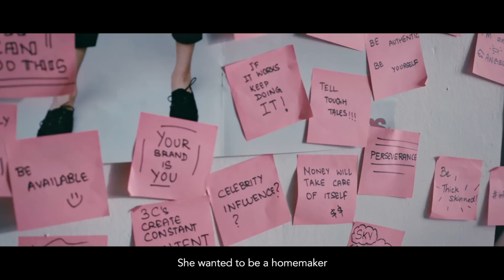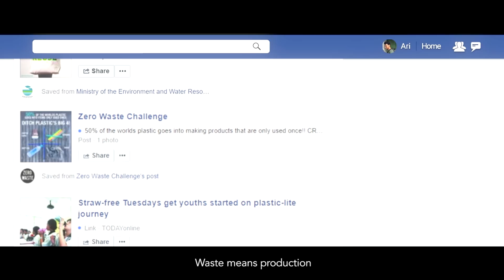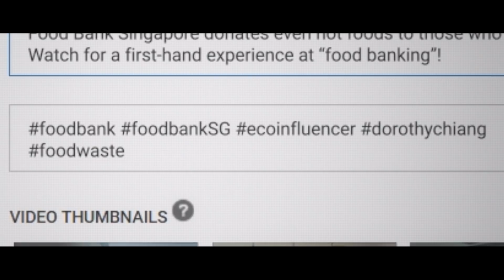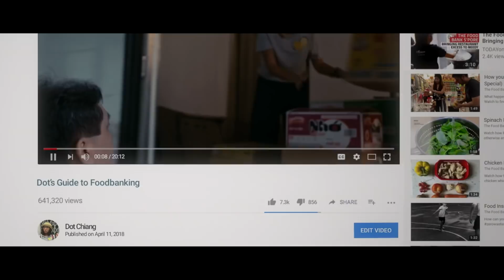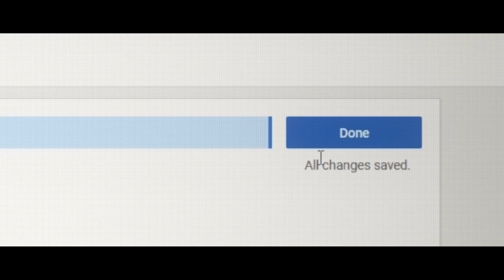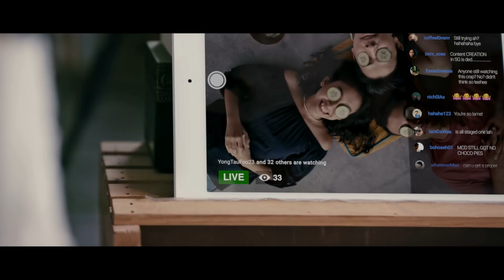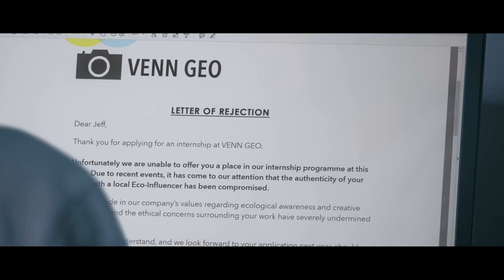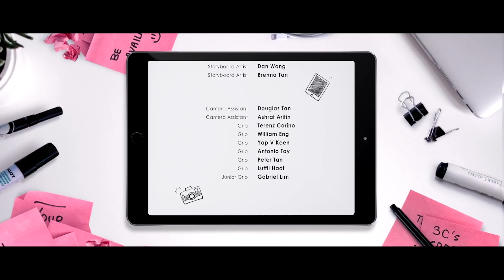Dot and the Green Pea | All Episodes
RecycleRight, take climate action, and practise the 3Rs with MEWR's original web series, Dot and the Green Pea. Now streaming with no breaks!

00:00 Episode 01 | Green is the New Black
04:20 Episode 02 | Zero Hero
10:20 Episode 03 | Da Bao
15:06 Episode 04 | Kallang Guni
23:14 Episode 05 | Every Hour is Earth Hour
31:22 Episode 06 | The Seeds We Plant

Dorothy Chiang aka Dot is set on becoming Singapore's first (self-proclaimed) eco-influencer. But is she really ready for everything that goes with green living?

Dot | Tan Xin Yi | @vinette_vee
Ari | Harry Nayan | @harry_nayan
Jeff | Timotheus Yong | @timothursday

Dot Mama | Zelda Ng
Aunty Britney | Beatrice Chen
Aunty Lam | Loh Heng Joo
Ah Hock | Larry Low
Principal Zulkifli | Sahiddin Sabari

Student Volunteer | Shaquille Daniel
Student Volunteer | Natasha Cheong
Bento Boy | Wauren Beh
Beh Song Drinks Stall Lady | Alice Oh
Tio Stun NTUC Cashier | Lim Lee Hoon
NTUC Shopper | June Kok
NTUC Shopper | Skye Yap
NTUC Shopper | Masita Sultan
Bento Stall Queue | Irene Chua
Bento Stall Queue | Amelia Tay
Bento Stall Queue | Syed Ridzwanullah
Bento Stall Queue | Vincent Loh
Nora from the Cake Shop | Norita Ses
Food Collection Young Boy | Noah Wong
Food Collection Crowd | Hifzie Rahim
Food Collection Crowd | Oh Seow Huay
Ah Kim the Collector | Andrew Lee
Karang Guni Gang | Ho Chee Joon
Karang Guni Gang | Yong Kew
Karang Guni Gang | Low Suan Heoh
Karang Guni Gang | Yoke Lam
Hello Aunty Britney Kid | Miqaylla Ayub
Hello Aunty Britney Kid | Kylie Leong
Raffles Park Crowd | Riona Sng
Raffles Park Crowd | Kamaliah Kamsin
Raffles Park Crowd | Lee Yaorong
Repair Kopitiam Young Girl | Deepthi Napoleon
Office Worker | Cheryl Eng
Office Worker | Eileen Poh
Office Worker | Izyan Ismail
Office Worker | Priscilla Tong
Office Worker | Vera Lim
Office Worker | Koh Jun Shyang
Office Worker | Ang Shaoquan
Office Worker | Royston Toh
Office Worker | Lu Kim Neo
Office Worker | Christy Ng
Bus-stop Gossip Girl | Amelia Sai
Bus-stop Gossip Girl | Valerie Liao
Repair Kopitiam Crowd | Atiqah Ho
Repair Kopitiam Crowd | Charlene Wang
Repair Kopitiam Crowd | Harng Foong
Repair Kopitiam Crowd | Judith Tong

Screenwriter | Tan Wei Ting | @gonewiththeday
Screenwriter | Zoea Tania
Screenwriter | Yi-Jun Ian
Director | Yi-Jun Ian | @yijunian

Director of Photography | Kang Xiong | @kangxiong.c
Camera Assistant | Douglas Tan | @natsalguod
Camera Assistant | Ashraf Arifin | @ashrafslider

Production Manager | Judith Tong | @joojooeyeballs

Gaffer | Haikal Ismail | @haikalismail
Grip | William Eng
Grip | Terenz Carino
Grip | Yap V Keen
Grip | Antonio Tay
Grip | Peter Tan
Junior Grip | Gabriel Lim

Production Designer | Harng Foong | @harngfoong
Art Assistant | Julie Heather Liew | @julieliew
Art Assistant | Ayusha Sen Chaudhury
Art Assistant | Samuel Li

Lead Hair and Make-up | Atiqah Ho | @atiqahho
Hair and Make-up Assistant | Charlene Wang

Location Sound Recordist | Nilesh J Parekh
Boom Operator | Haakon Teo
Boom Operator | Chan Qi Yan

Storyboard Artist | Dan Wong
Storyboard Artist | Brenna Tan

Casting | Hello Group

Production Support | True Colour Media Group

Editing and Colour Grading | The Hummingbird Co.

VFX, Theme Music and Sound | Masonry Studios

Photo of Children Picking Up Litter | Calvin Chan
Photo of Worker at ST Paper Resources | Rachel Quek
Additional Photography | Kang Xiong

Supported by:
Bukit View Secondary School
NTUC FairPrice
Mun Ting Xiang Tea Hut 泡泡满庭香
Oishi Pan Bakery
NParks

Special Thanks:
Jemimah Wei | @jemmawei
Joshua Conceicao | @joshconceicao
Ng Thow Leng